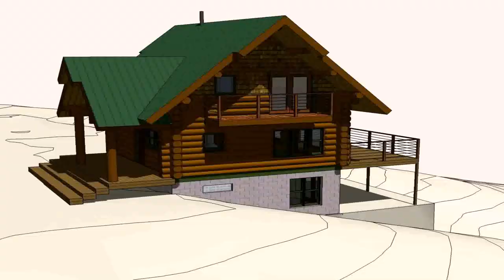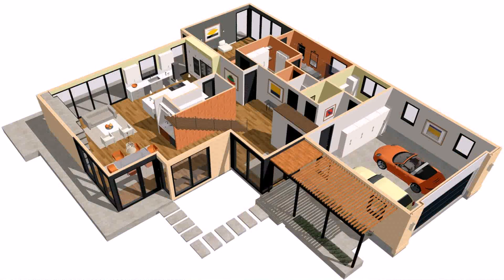House Design In Cambodia (see description) (see description)